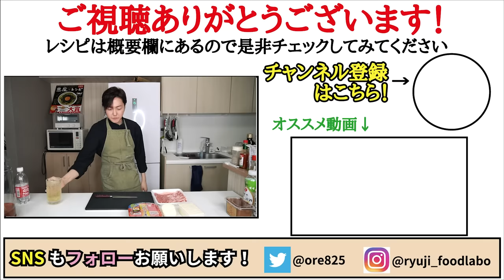絶対に後悔させないので作ってください、信じられないほど酒にもご飯にも合う炎の肉豆腐【豚キムチ肉豆腐】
【豚キムチ肉豆腐】

至高の肉豆腐もおすすめ！

★今回のレシピはこちら↓
【豚キムチ肉豆腐】（大体3-4人前）
木綿豆腐300g
豚バラ200g
キムチ200g
玉ねぎ1/2個120g
水180cc
味噌大さじ2
砂糖大さじ1
白だし大さじ2
酒大さじ2
☆仕上げに小葱、ラー油

フリーBGM
DOVA-SYNDROME